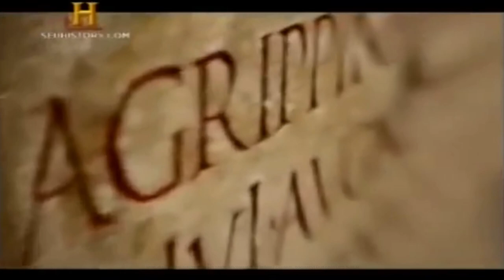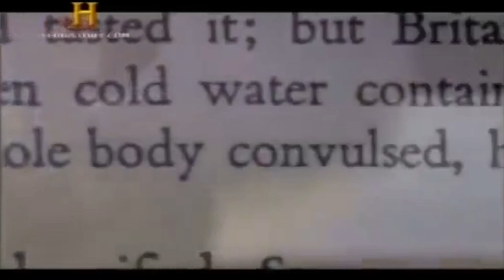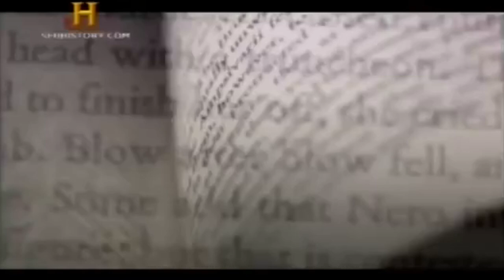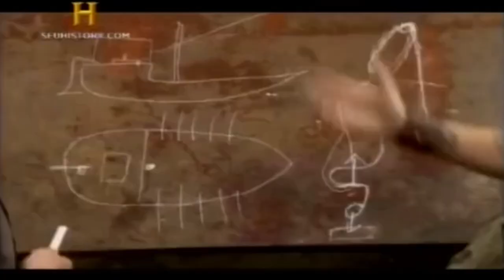NERO, O MAIS INSANO IMPERADOR DE ROMA - DOCUMENTÁRIO HISTORY CHANNEL - DOCUMENTÁRIO COMPLETO DUBLADO